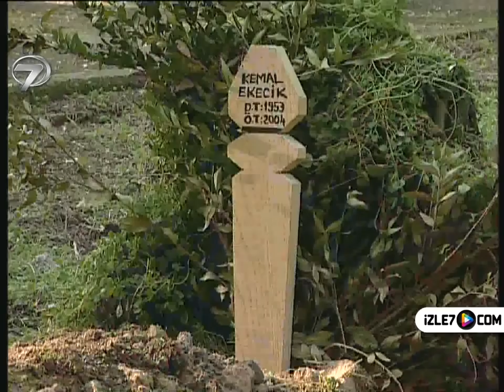MİHRALİ - 14. BÖLÜM